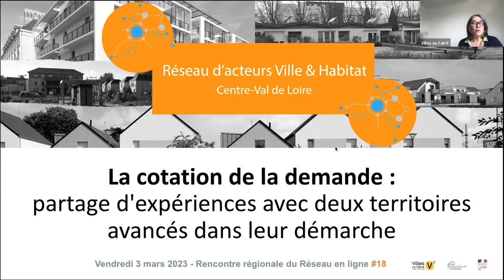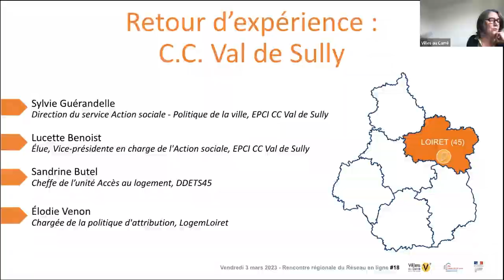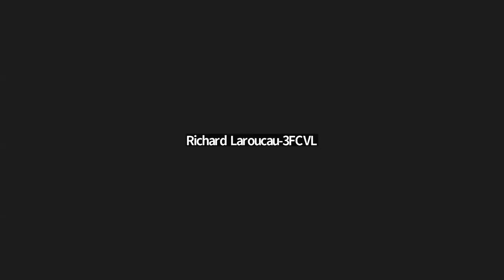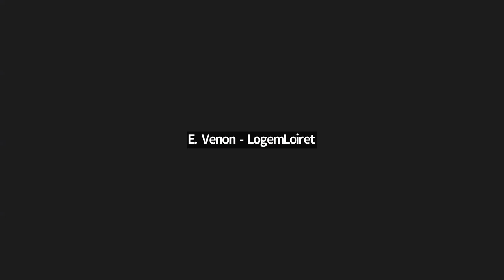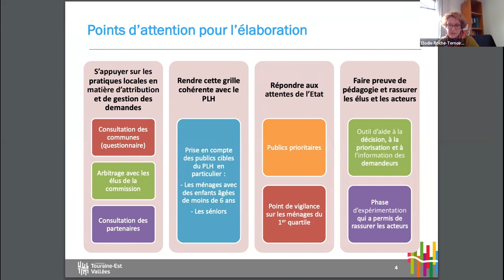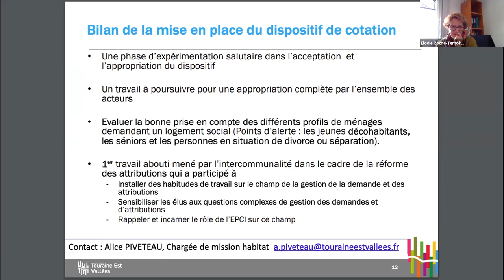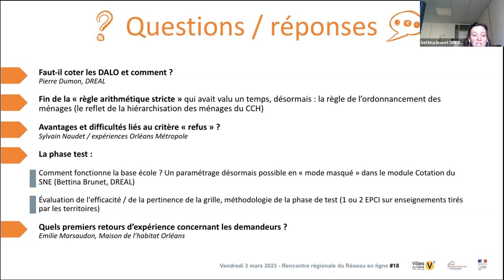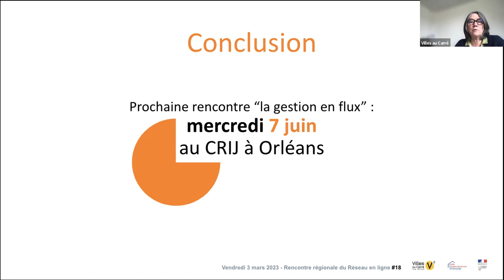Réseau Ville & Habitat #18 - Région Centre-Val de Loire - 3 mars 2023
La cotation de la demande : partage d'expériences avec 2 territoires avancés dans leur démarche
- CC Val de Sully
- CC Touraine Est-Vallées

Visio du 3 mars 2023 - Rencontres régionales du réseau Ville et Habitat en Centre-Val de Loire.